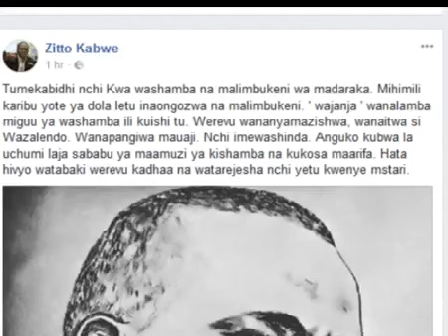LIVE MH. ZITTO KABWE KUTUKANA NA KURUSHA VIJEMBE VIKALI KWA RAISI JP MAGUFULI